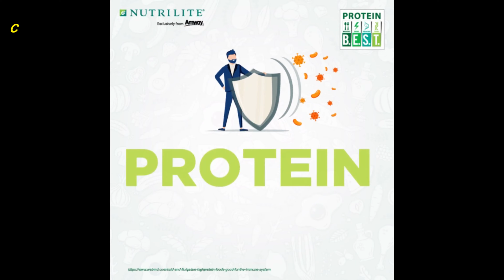Amway | All Plant Protein Powder |Viral & Bacterial | Nutrilite | Vitamins | Minerals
Proteins are vital to any living organism. Proteins are an important constituent of tissues and cells of the body. They form an important component of muscles and other tissues. They provide essential amino acids which are important for metabolism, growth & development.

Protein is required for people from all lifestyle and life stages. Growing children, for example, need protein for growth & development. Adults use protein to build, repair & maintain tissues, and to support bones, skin & hair. And the elderly require protein to support muscle tone, bone mass and strength. Our body constantly uses up protein and does not store it, and therefore it needs to be replenished every day. As per ICMR, a healthy adult need approx. 1g protein/kg of body weight every day. So, an adult of 60 kg would need approx. 60 g of protein every day.

Due to hectic lifestyle and poor eating habits, many of us may be lacking the required protein in our everyday diet. Nutrilite All Plant Protein powder along with regular diet can help in filling the protein gap in everyday diet.